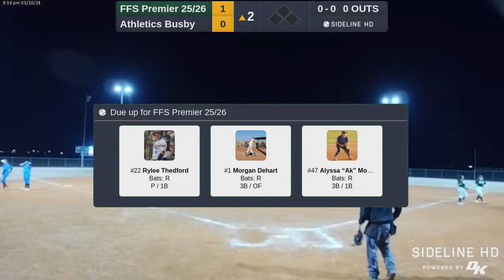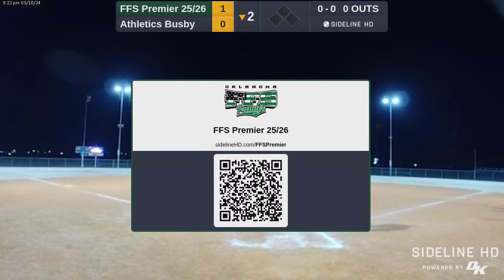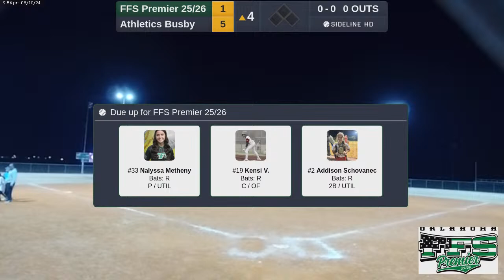FFS Premier 25/26 vs Athletics Busby (2024.03.10)